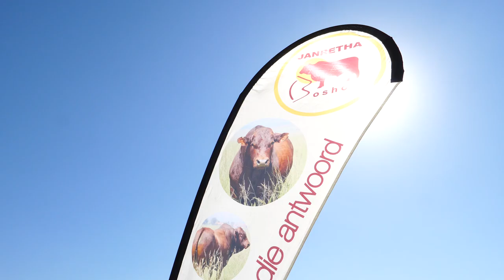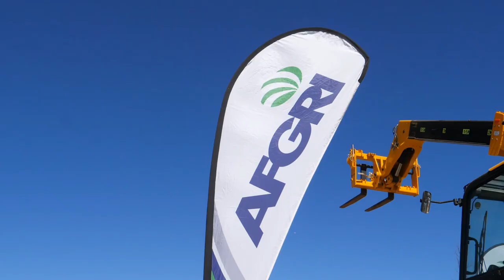AFGRI Boshoff Bonsmara Veiling Highlights HD